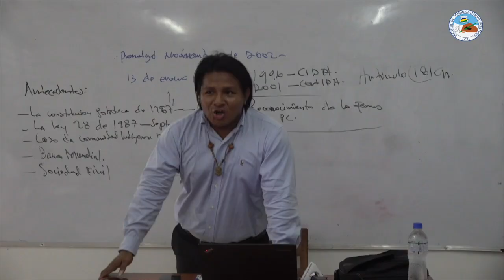Estudiantes en sociología de URACCAN recinto Bilwi participarón en una conferencia sobre la ley 445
𝐋𝐢𝐜. 𝐋𝐚𝐫𝐫𝐲 𝐒𝐚𝐥𝐨𝐦ó𝐧 𝐓𝐚𝐲𝐥𝐨𝐫: "Los jóvenes deben conocer de esta ley y poner en práctica en sus comunidades, con el objetivo de fortalecer sus conocimientos.

La Ley 445 tiene por objetivo la demarcación y titulación de territorios para garantizar el derecho a la propiedad, uso, administración y manejo de sus tierras y recursos naturales.